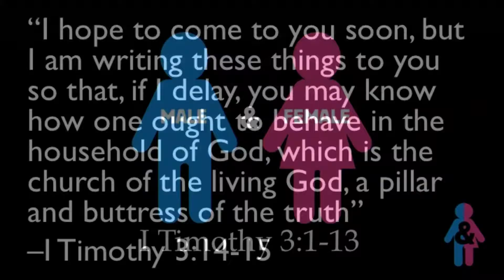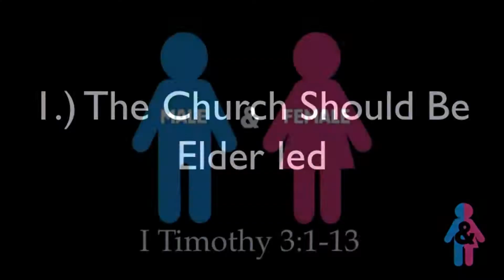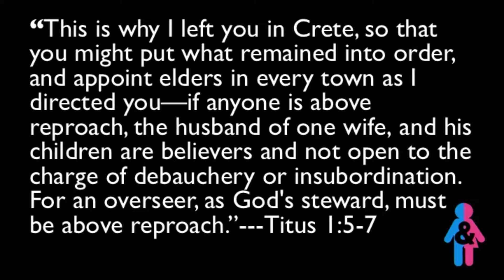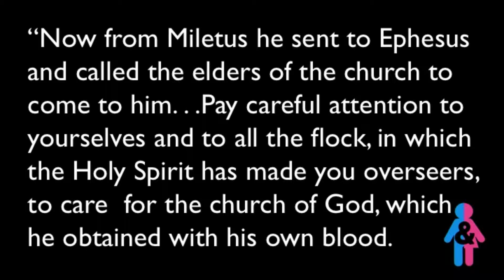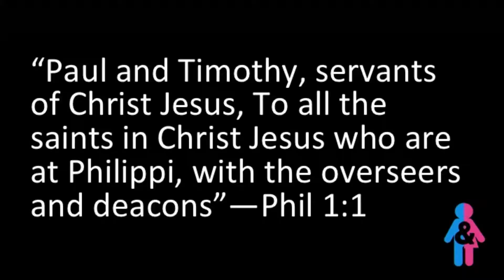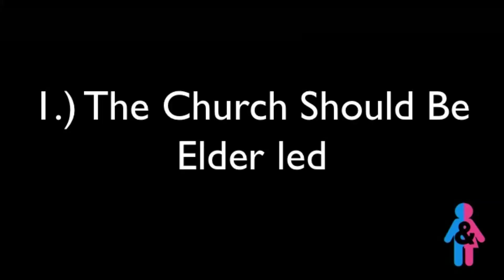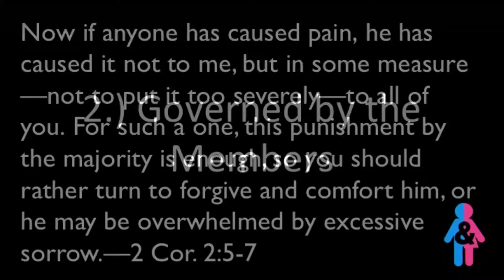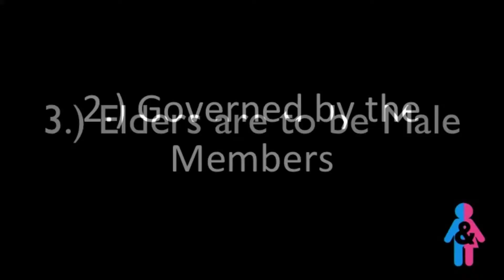Male and Female Roles in the Church pt. 2